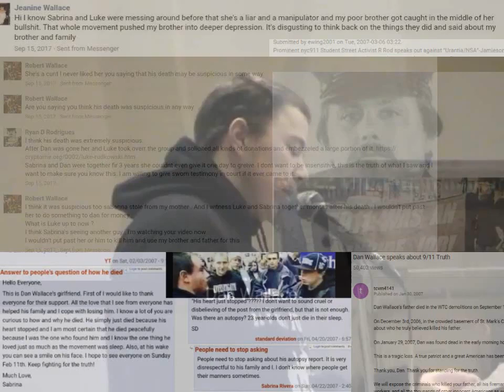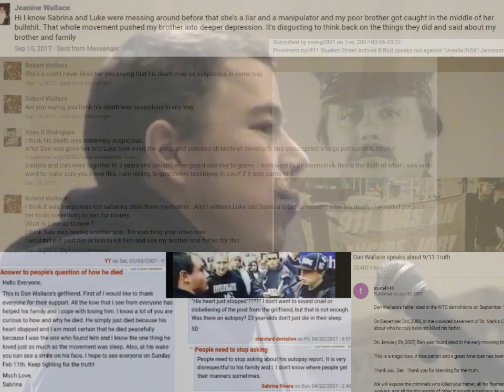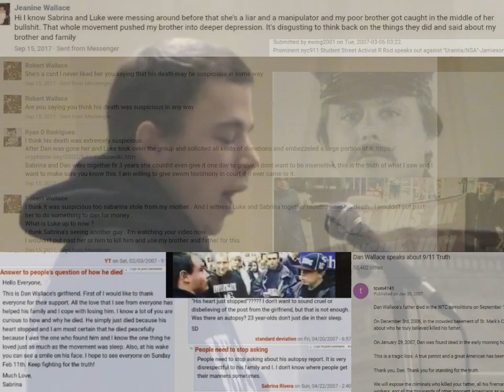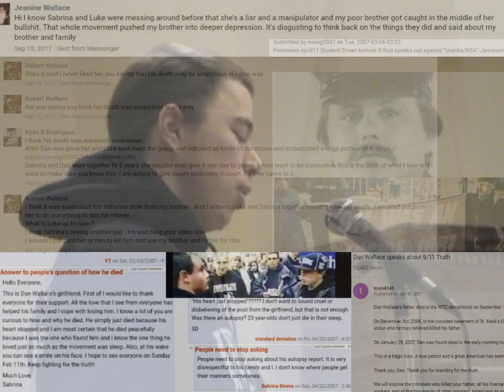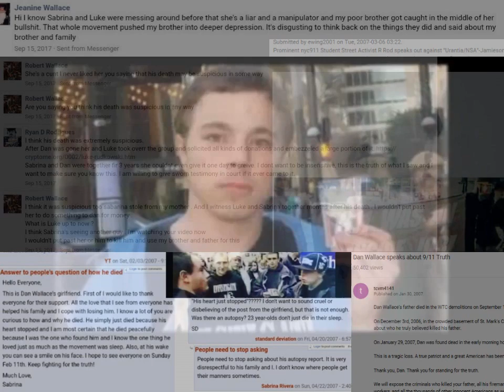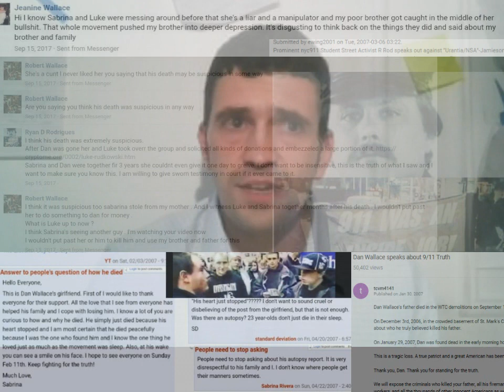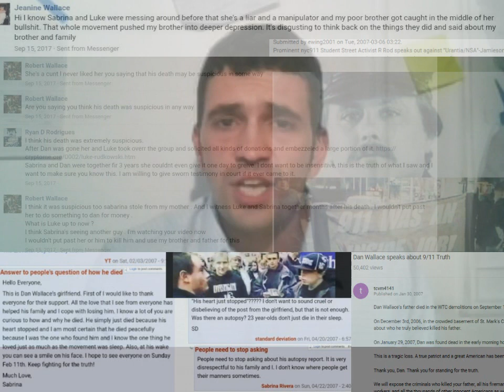Luke Rudkowski and the death of 'best friend' Dan Wallace